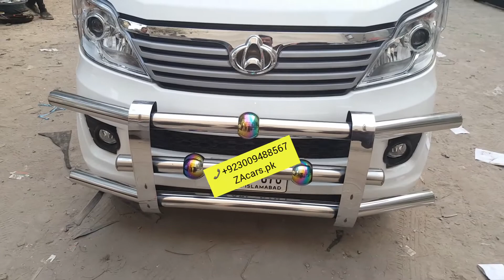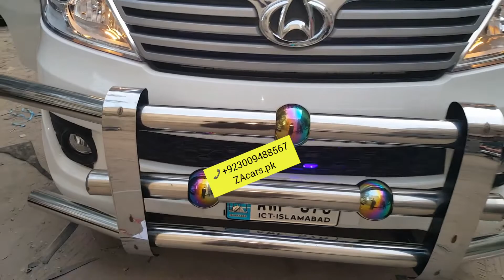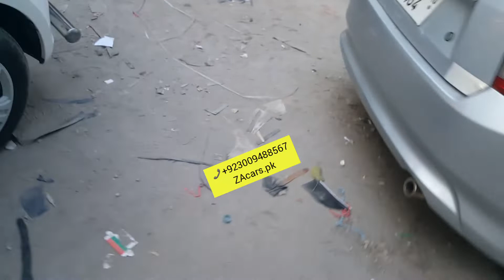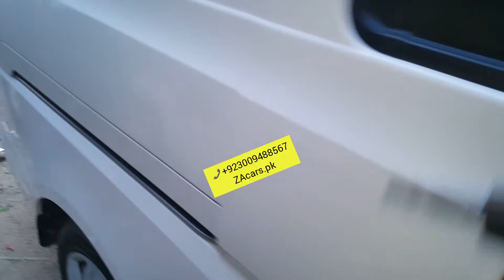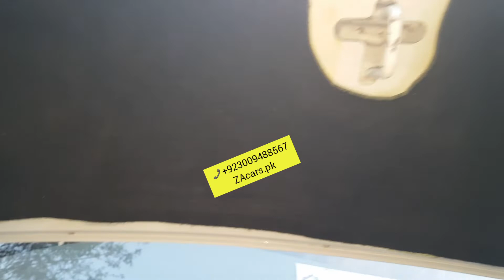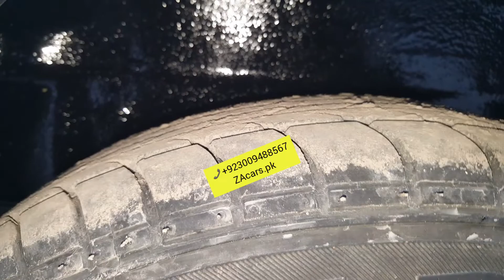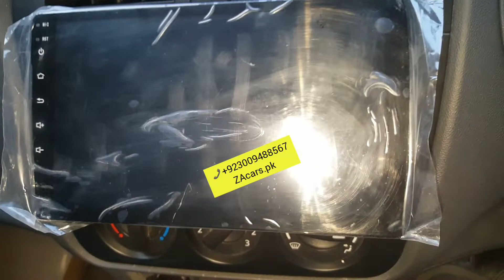Changan Karvaan plus full + full modified and decoration Glasso detailing mudguard embery safe guard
Changan Karvaan plus full + full modified and powered specialist original steel safe guard 16 gauge Glasso detailing mudguard embery sound proof engine packing and all accessories available very good quality and low price available to ZA CARS.pk